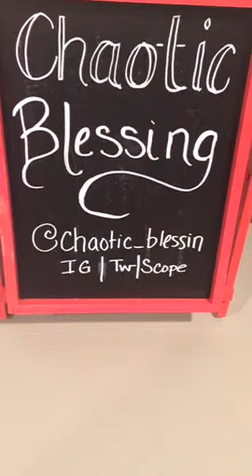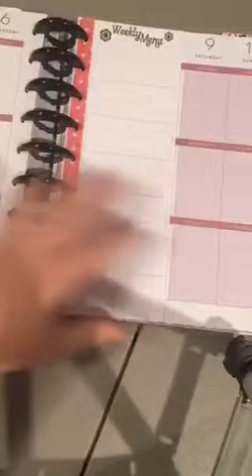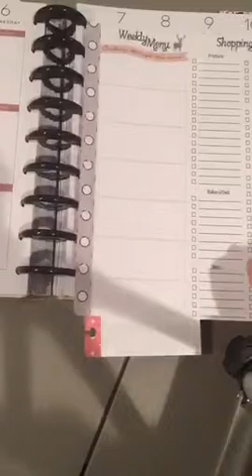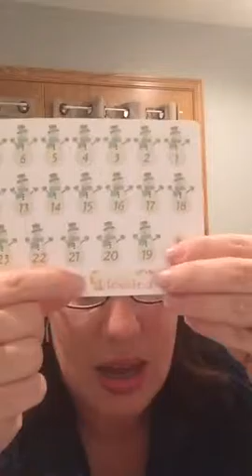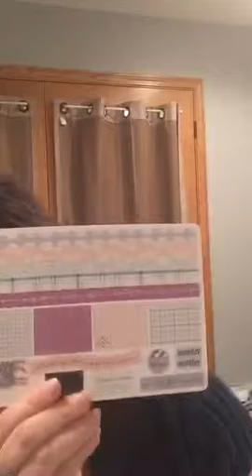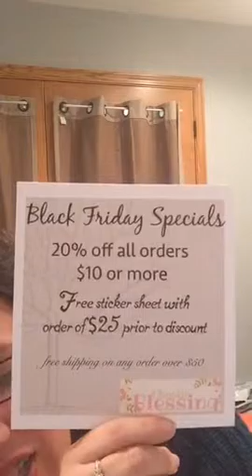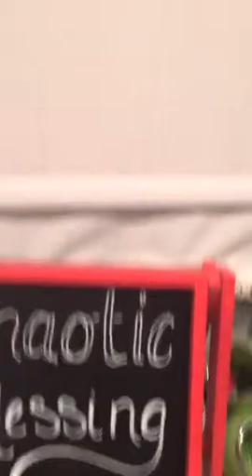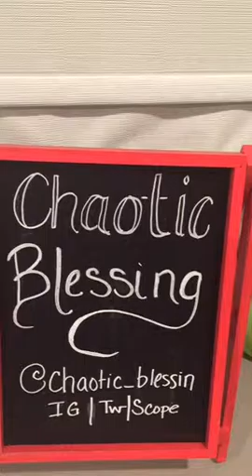🎉✍🏻 Black Friday - NEW Release...make it work for you! planning_101 MommyScopes chaotic_bles...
Recorded on 11/27/2015 03:36 AM UTC by chaoticblessing
Live viewers: 62
Heart count: 3404